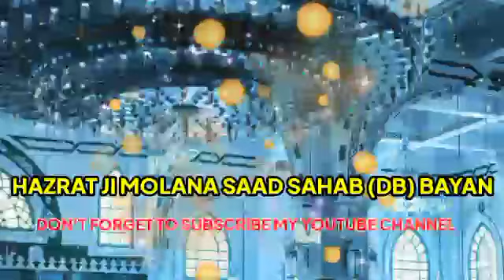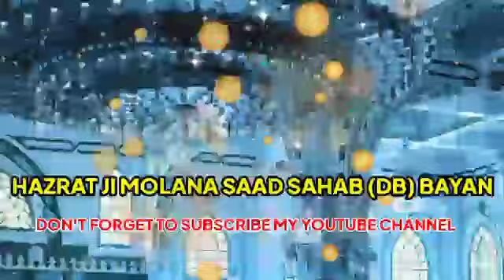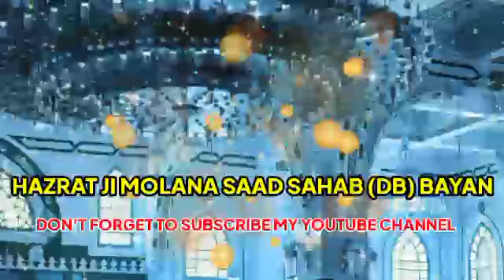दो चीज याद करो कौन सी है वह दो चीज Hazrat ji Maulana Saad Sahab DB bayan#shorts